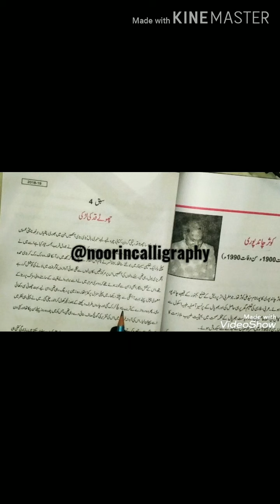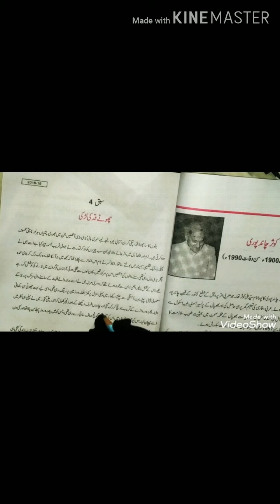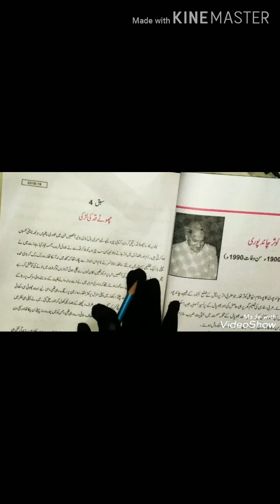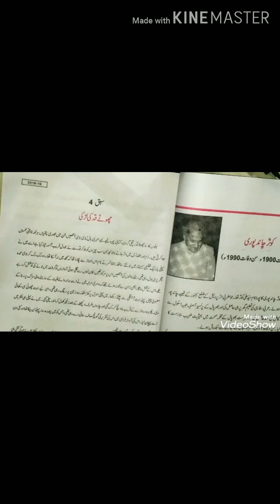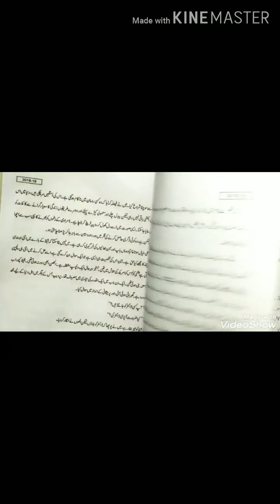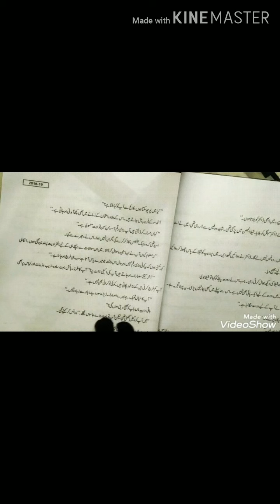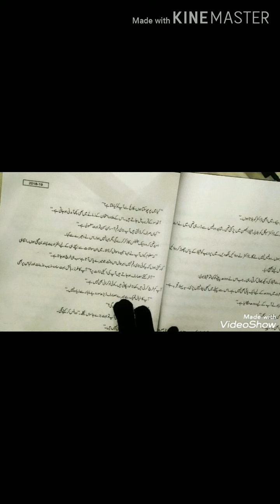Chapter 4 urdu class 10 | چھوٹے قد کے لڑکی | explanation | urdu solution | special urdu Mp board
Assalamualaikum guys
Aj mene chapter 4 ko explain kiya hai is video me .